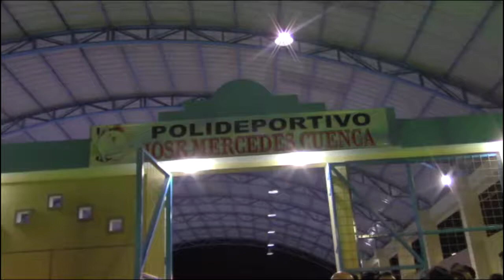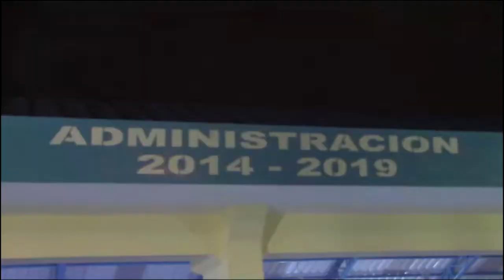INAUGURACIÓN DEL POLIDEPORTIVO TIPO COLISEO BARRIO SAN VICENTE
ARENA TV CANAL 2